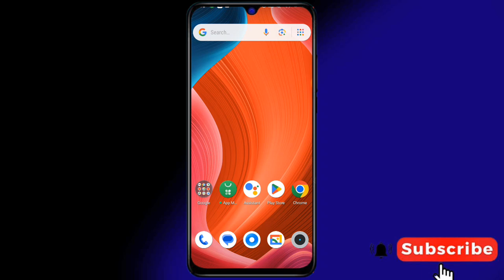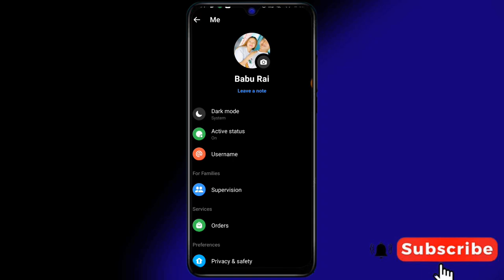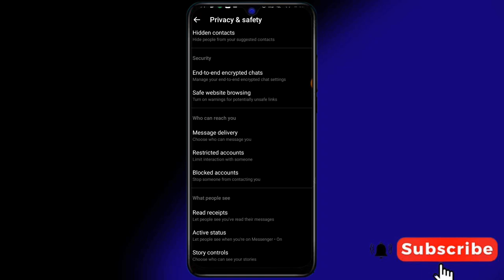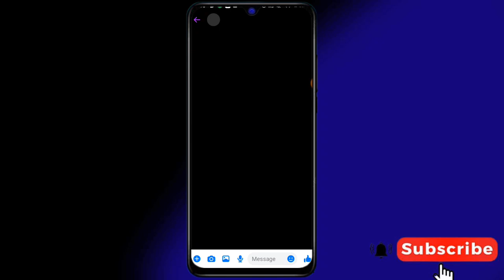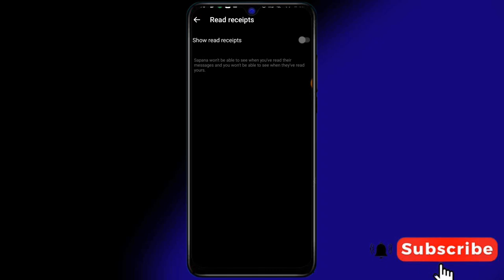कसैले Messanger मा तपाईंलाई Massage गरेको हेरेपनि थाहा पाउदैन अब।New Messanger Feature Update.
____________Thanksfor Watching